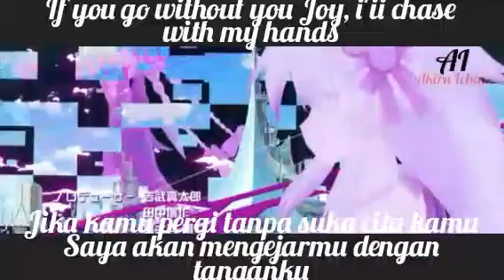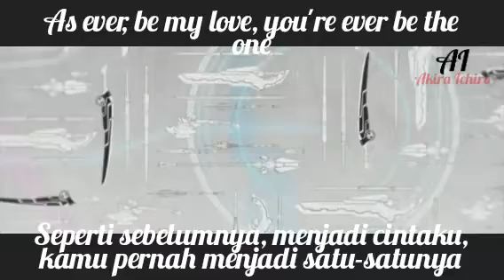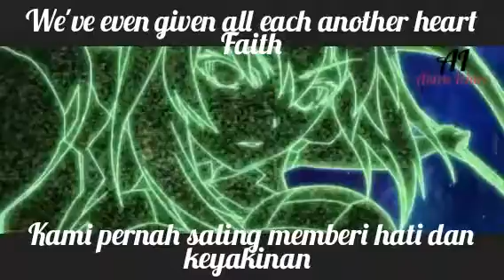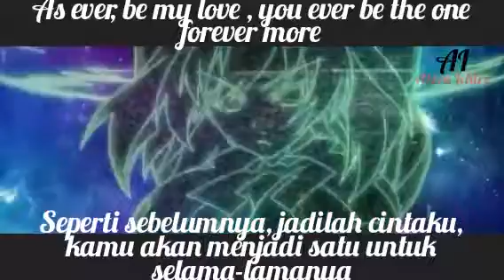Tamaru Yamada - Ever be my love lyrics